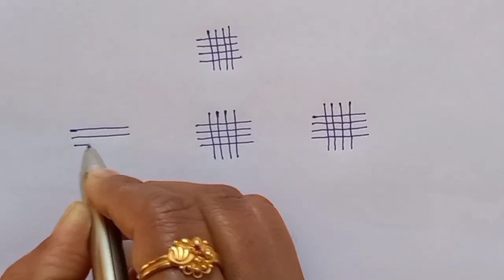Dhanurmasam Geethala Muggulu || Nelaganta Muggulu